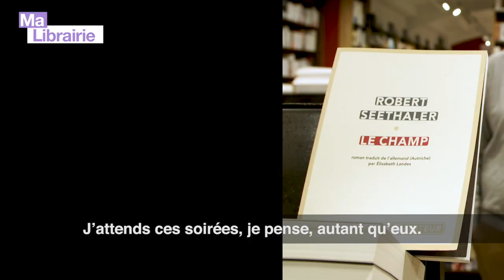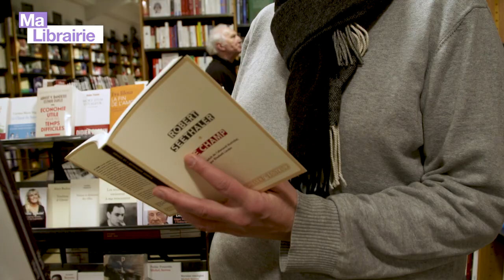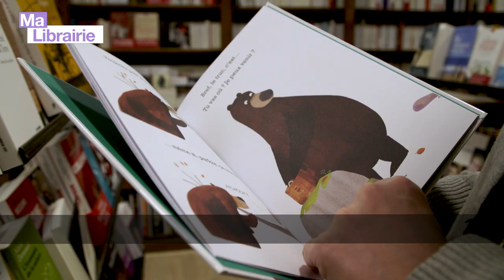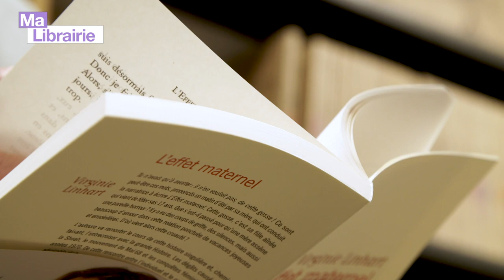Ma librairie à Autun (Saône-et-Loire) - Trois conseils de lecture - Lecteurs.com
Nous voici à Autun en Saône-et-Loire pour découvrir la librairie "La promesse de l'aube", un endroit où la littérature pour ados est mis à l'honneur comme vous le verrez. C'est l'occasion de profiter de bons conseils de lecture pour l'été et les vacances qui se profilent.
Les livres conseillés par la librairie "La promesse de l'aube" sont à gagner sur le site Lecteurs.com, tentez vite votre chance !

"Le champ" de Robert Seethaler (Sabine Wespieser)
"Super Potes" de Smriti Halls et Steve Small (Sarbacane)
"L'effet maternel" de Virginie Linhart (Flammarion)